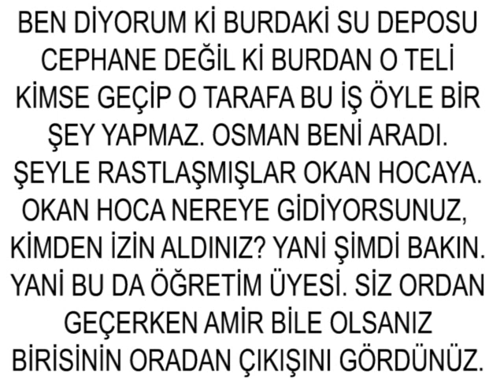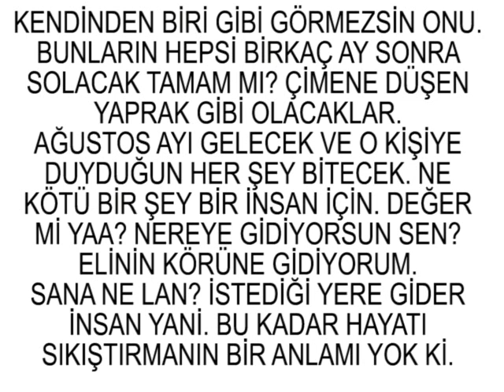Fikret Arpacıdan Orhan Paşaya ve Okan Paşaya yeni yakıştırmalar...ses..